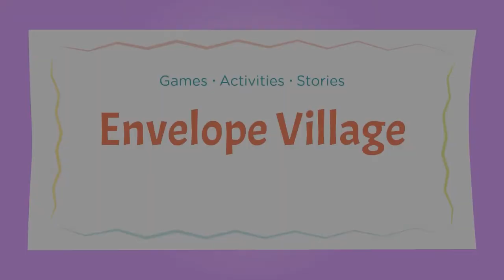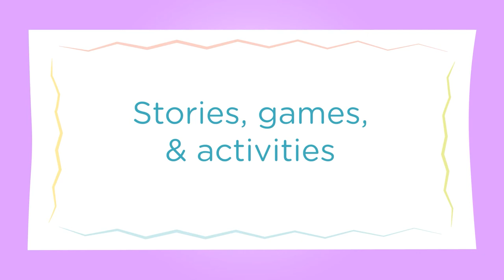Envelope Village: Flower Picking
With your envelope village and the picture cards, you can play an adding game with your child.